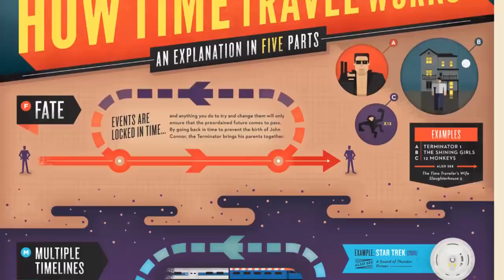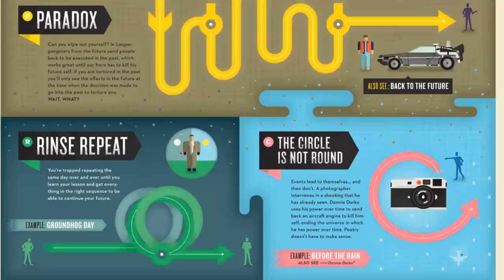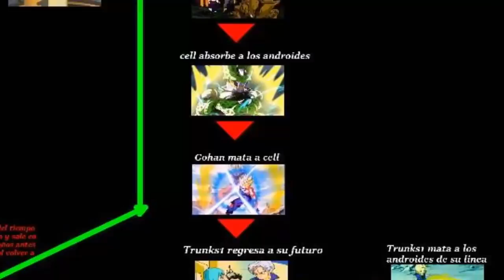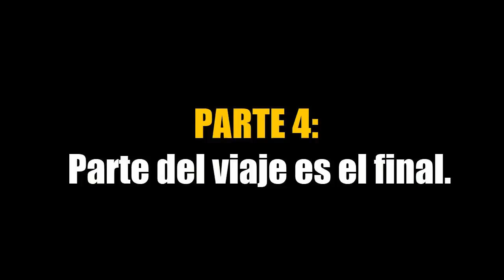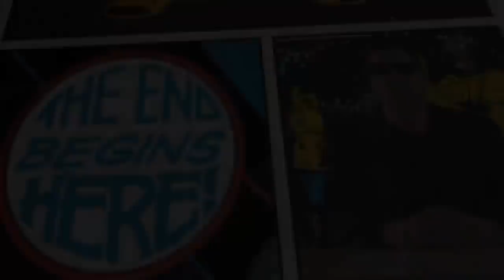AVENGERS ENDGAME Lo Épico VS LO Absurdo ANÁLISIS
SPOILER, Veremos todas las virtudes y defectos del final de este viaje. Deja en comentarios tu opinion sobre el universo Marvel.